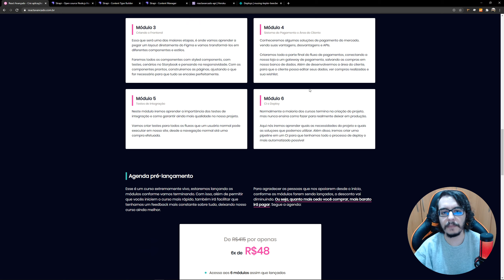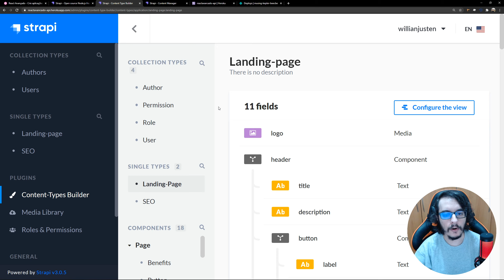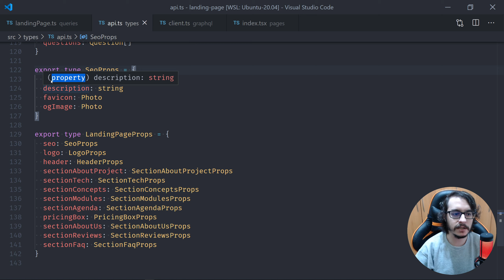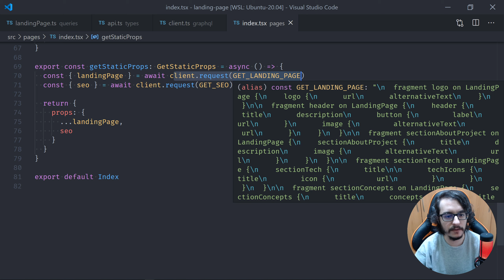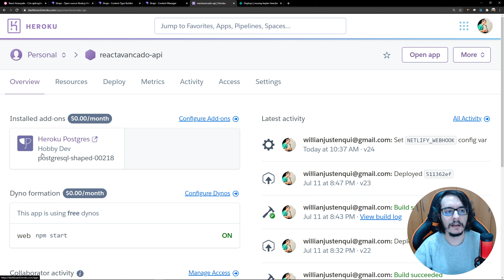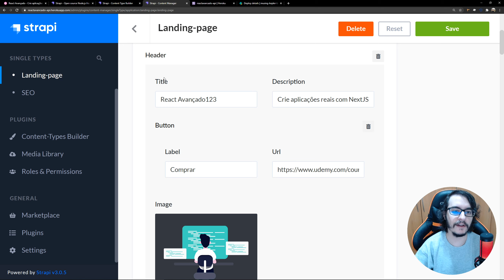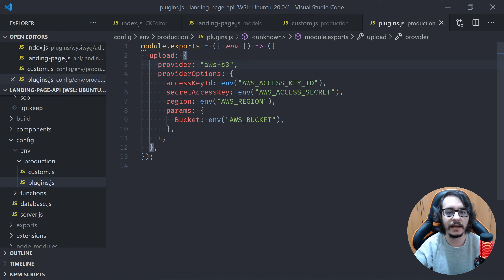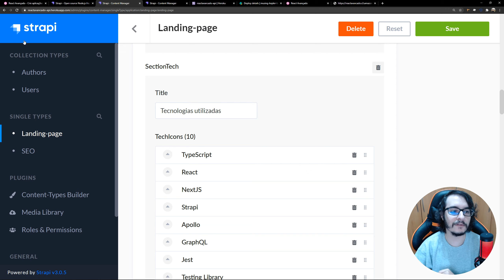Prévia Módulo 2 - Projeto surpresa - Landing Page Dinâmica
⚛️ Site do curso

💸 Descontão do primeiro módulo!